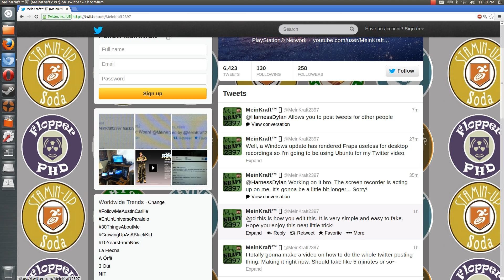How to "Hack" Tweets!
This is a nice little tutorial on how to "hack" tweets to make people say whatever you want. To those I have already done this to, I have one thing to say: Gotcha!